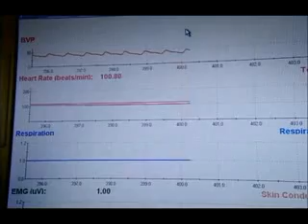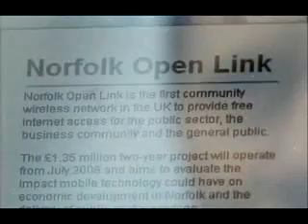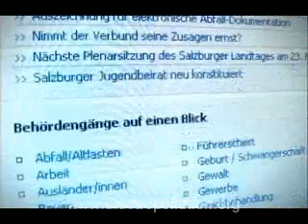Panorama - Wi-fi a warning signal part 2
The Government insists Wi-Fi is safe, but a Panorama investigation shows that radio frequency radiation levels in some schools are up to three times the level found in the main beam of intensity from mobile phone masts.

There have been no studies on the health effects of Wi-Fi equipment, but thousands on mobile phones and masts.

The radiation Wi-Fi emits is similar to that from mobile phone masts. It is an unavoidable by-product of going wireless.

Entire cities have become what are known as wireless hotspots.